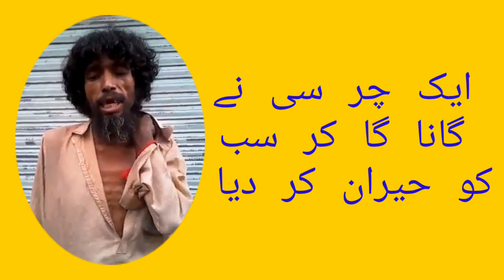چرسی ڈھولا Charsi Dhola Funny charsi song